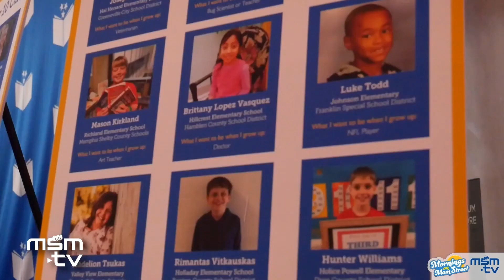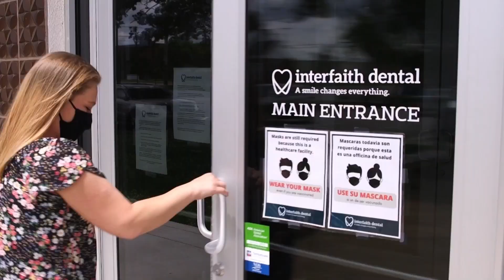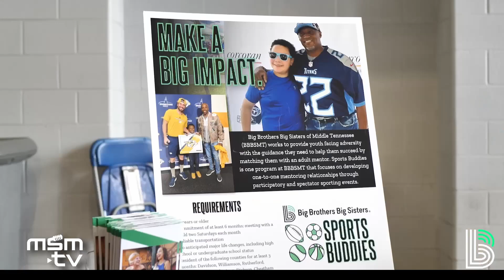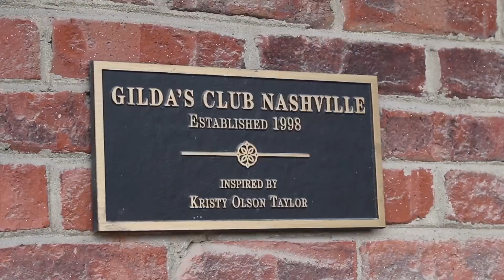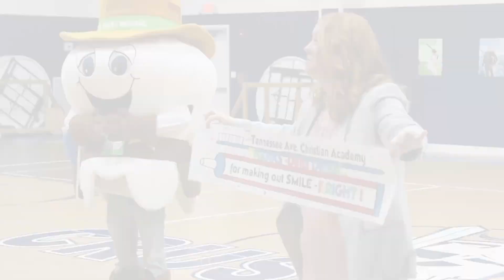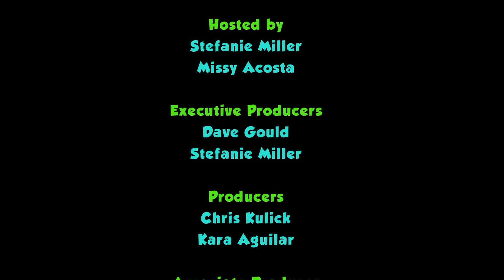Community Checkup - May 23, 2024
Community Checkup returns with a new episode covering several Delta Dental community projects, including the Governor’s Early Literacy Gala, Big Brothers Big Sisters graduation at GEODIS Park, and an interview with American Red Cross regional CEO Joel Sullivan.